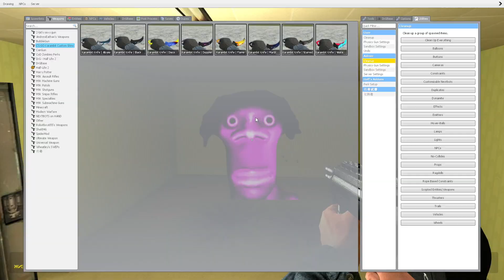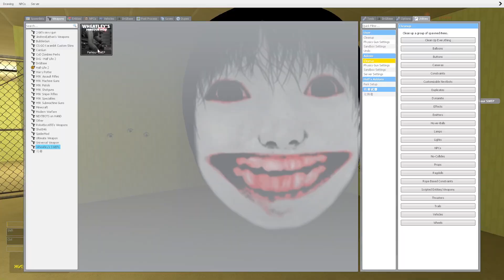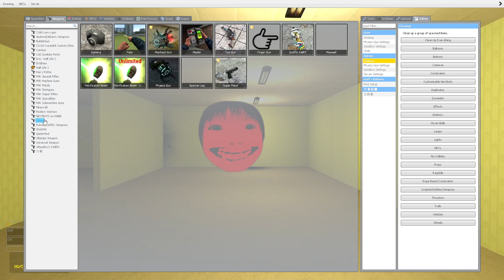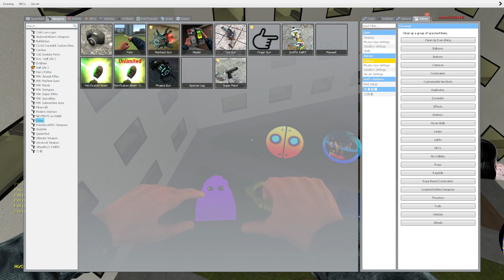ROSALIA Takes on BIG OBUNGA in EPIC Geometry Dash Emoji Gmod Showdown! pt.10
👘 Garry's Mod